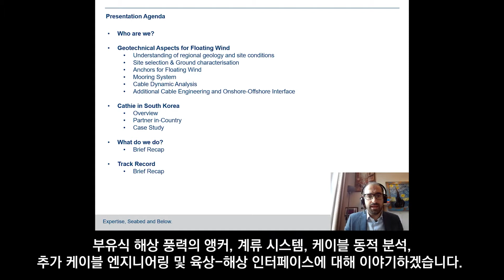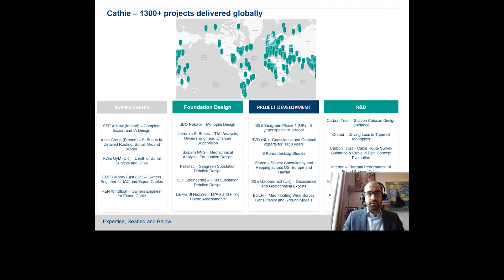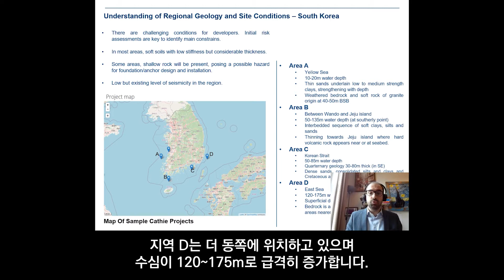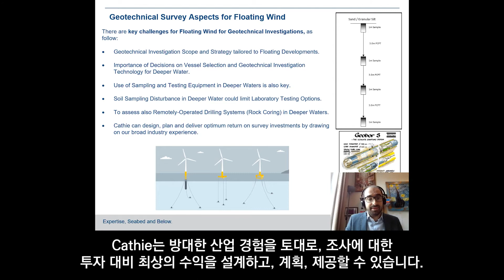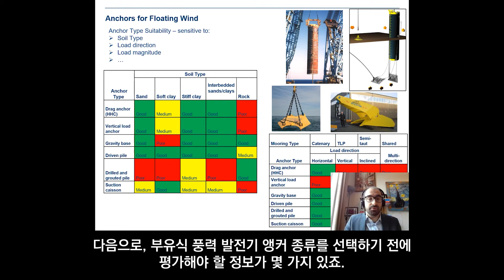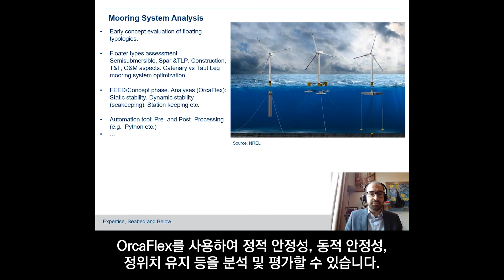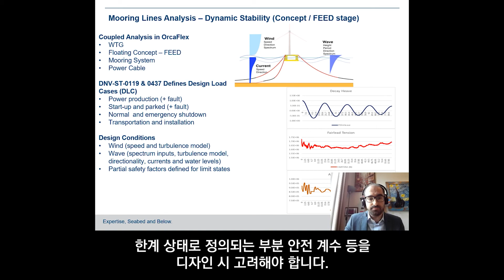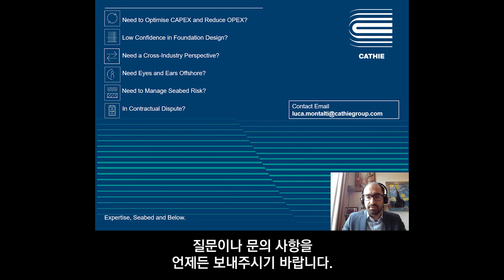제 3회 영국 부유식 해상풍력 웨비나 Session 5_Cathie